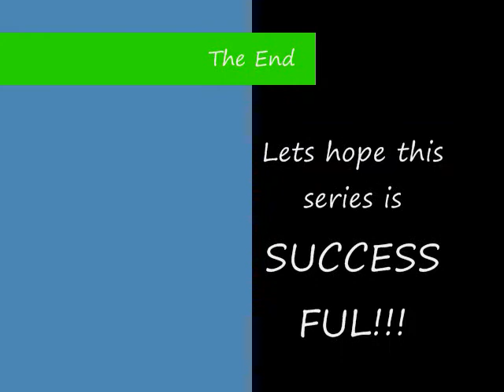Creative Commenting Ski Mask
leave a funny comment